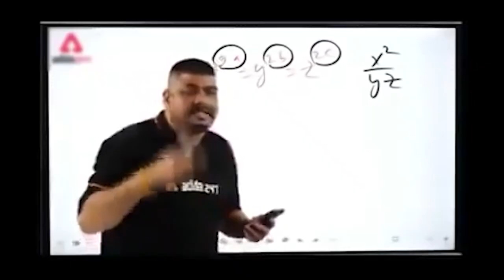Sidhu moosewala is No More | Video surfaces | Punjabi singer and Congress leader | Piyush Rai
Singer and congress politician Sidhu moosewala Shot dead while he was driving. video shows ...

who was Sidhu moosewala?

why security was withdrawn one -two days just before his death ?

Ways to contribute :
UPI : thepiyushrai7@ybL